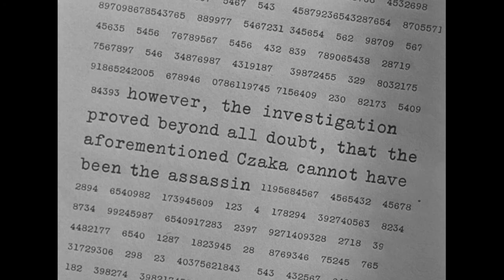Story of a Hangman. Robert Gerwarth on Reinhard Heydrich - Featurette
Author Robert Gerwarth tells the true story behind the Fritz Lang classic Hangmen Also Die in this compelling featurette.